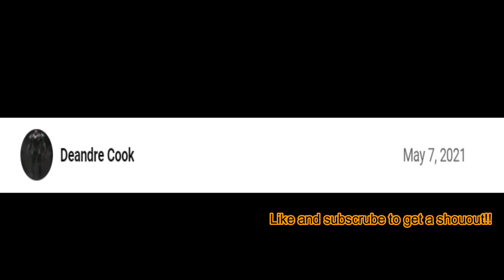ironmouse got a call and has the cutest ringtone